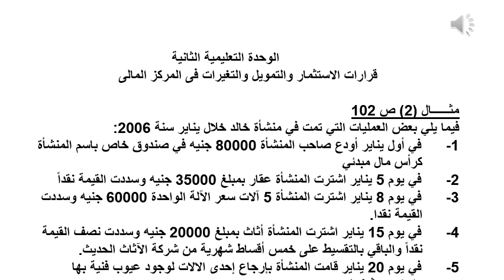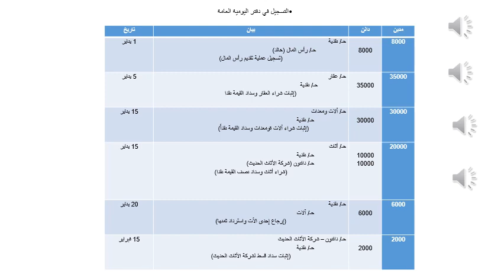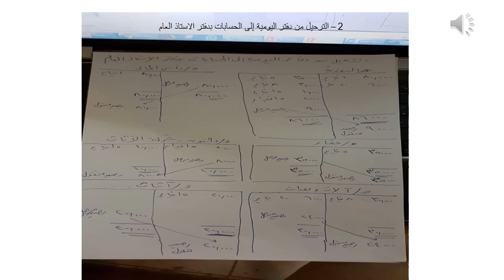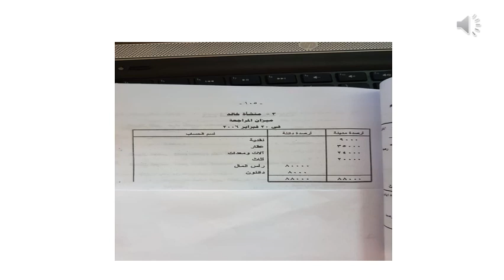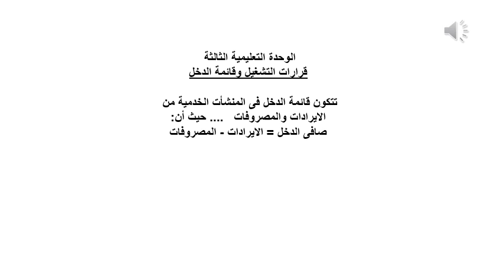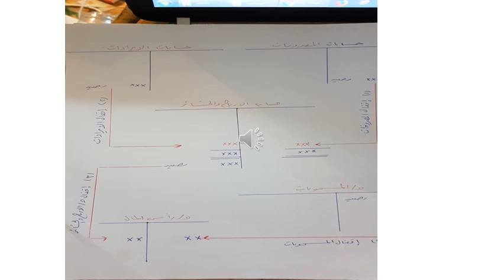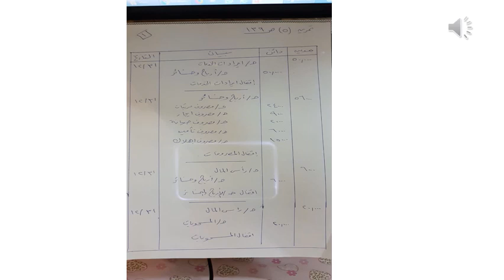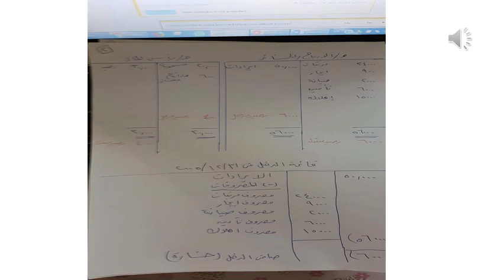مبادئ محاسبة 1 - متطلب سابق - د/ حكمت إبراهيم